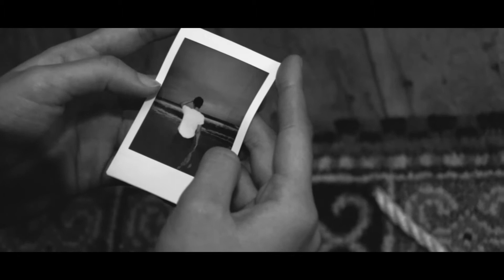Life Line by Lily Cameron Hayes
The Name of My Video: Life Line
Brief Description:
Life Line is a short film set in the beautiful beaches and natural landscape of the Bouddi peninsula (particularly Putty Beach and Hardys Bay). It follows the dreamlike journey of a young girl grieving her dead mother who she lost to the ocean.

The film explores a timeless tale shared by many in seaside communities, losing a loved one to the beautiful yet brutal ocean. Set in a black and white world, the tone of the film is sombre and melancholic, reflecting the sadness this memory brings her. The rope actualises the unspoken tether between mother and daughter that resonates with me as a young woman. Her final realisation, shown by her mother's message, portrays how even when we are surrounded by darkness, you can always find love and support. Additionally, 'Life Line' represents our current zeitgeist, where the burdens of isolation can make us forget those that care for us and that our strength as people is when we're together.

This film was made with the help of;
- Aleisha Humphreys (Female Actress)
I filmed this on my own camera (Canon 700D) and edited it on my laptop with the application Premier Pro.